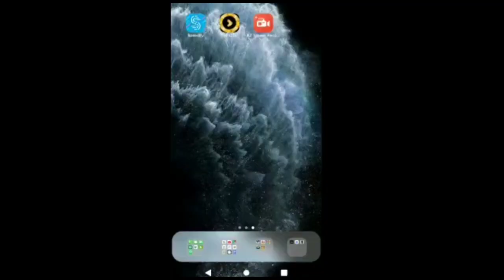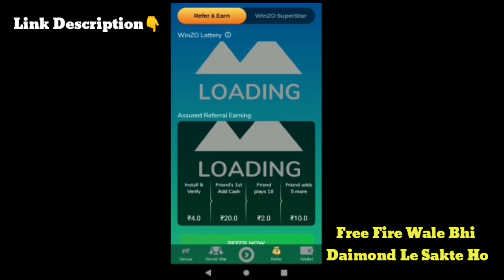🔥Free Fire New Gun Aug Gun Training mode killing montage||ffgamingboss Best useful op drag headshot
Download WinZO Gold 👇Free Fire Main Daimond V Le Sakte Ho

Free Fire New Gun Aug Gun Training mode killing montage||#Best useful op drag headshot